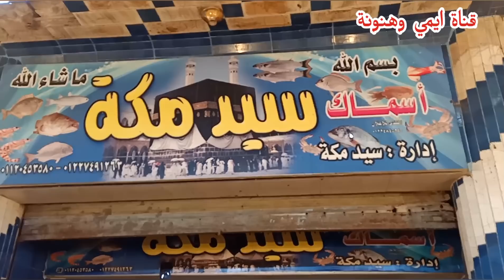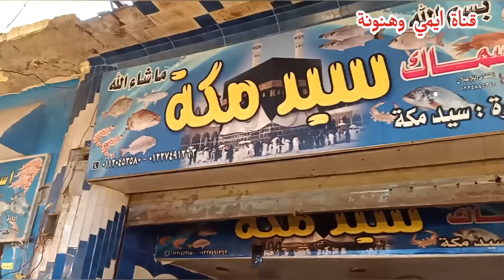سمكة رخيصة « لبشاعة شكلها محدش بيأكلها كتير » تعالوا نتعرف عليها ونشوف فوائدها وافضل طرق طهيها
قناة_ايمي_ وهنونة
سوق الانصاري بالسويس
حلقة السمك
سمكة الراد
سمكة الرقاد
سمكة الوحرة
سمكة عضاءة البحر
كلة جديد وحصري
كلة جديد في جديد
محل جديد وفيديو جديد وحلقة جديدة وسمك جديد
سمكة الدفان
سمكة الخرمان
سمكة الشعور
سمكة البوري
سمكة الدنيس
سمكة القاروص
سمكة اللوت
الفوائد الصحيه للاسماك وخاصتا سمكة الرقاد
اسعار وانواع الاسماك
قناة ايمي وهنونة
اسماك سيد مكة